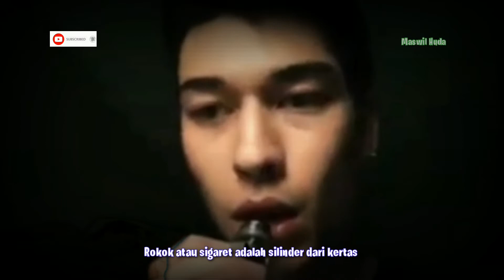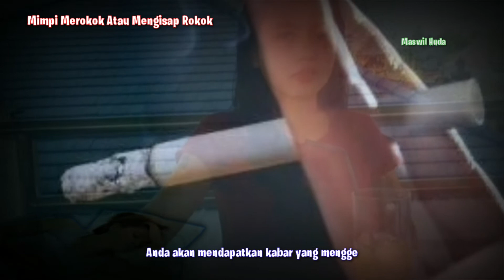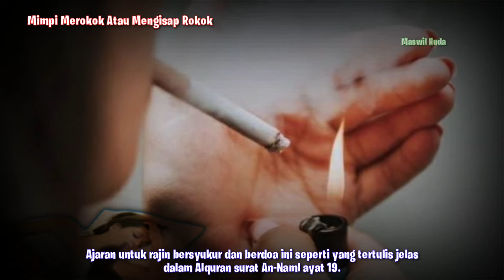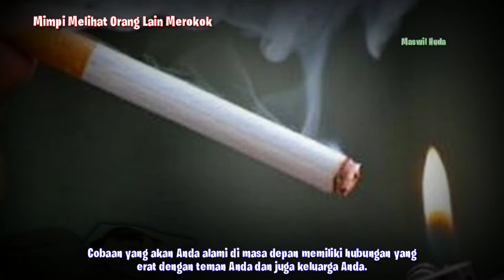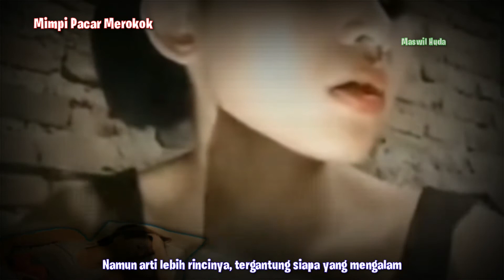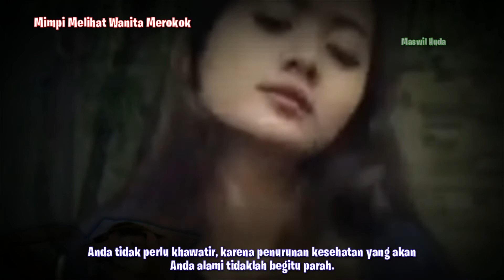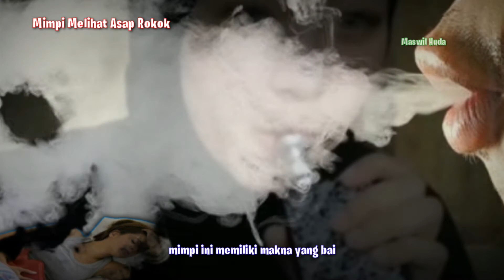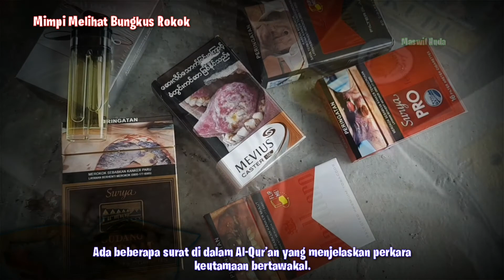MIMPI ROKOK / MEROKOK (Menurut Primbon & Cara Menyikapinya)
Bagi sebagian orang bermimpi tentang merokok dianggap sebagai angin lalu jadi terkadang diabaikan. Tetapi bagi sebagian orang, mimpi merokok sebagai tanda atau isyarat yang akan datang dalam hidup kita.

Merokok memang sering dianggap sebagai perbuatan yang merugikan kesehatan. Bagi Anda yang pernah mengalami mimpi merokok, maka ini adalah pertanda baik.

Menurut Primbon Jawa, Anda akan mendapatkan kabar yang menggembirakan yang datangnya bisa dari bisnis maupun pekerjaan yang sedang dikerjakan. leh karena itu, Anda wajib memperbanyak syukur atas nikmat yang diberikan Tuhan.